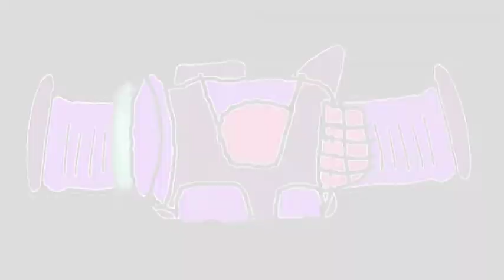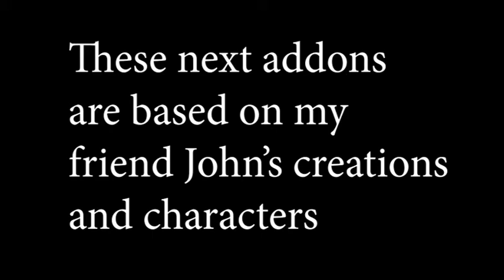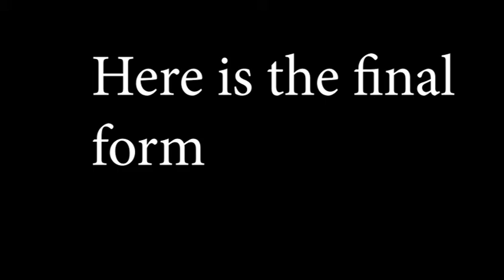Kamen Rider Jerano Henshin sound demo part 2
Part two of this Bounty hunter rider